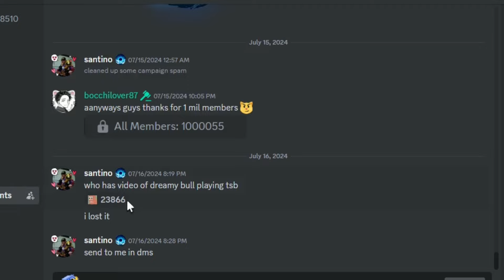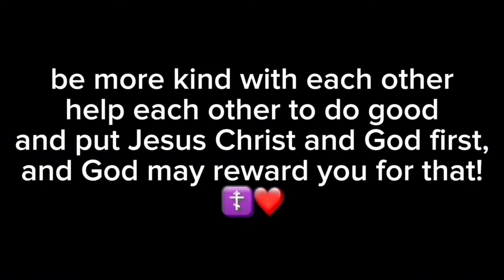WEAKEST DUMMY BOSS FIGHT UPDATE IS FINALLY RELEASING IN THE STRONGEST BATTLEGROUNDS..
LIVE SO OTHERS CAN KNOW JESUS!❤️

May You have a Blessed day in Jesus Christ, The Living Son Of The Living God Who Hasn’t Commited any sin’ Holy, Lovely, Powerful, Merciful, Almighty Name, Thanks God The Holy Trinity, God Loves You if you follow Him and love Him! Hallelujah, God Be Praised, In Jesus Christ' Holy Name, Now and Forever, AMEN! ❤️